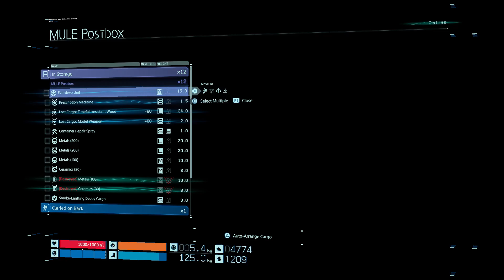Gamer Gop | 09 | Death Stranding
Channel | Gamer Gop
Game | Death Stranding  ( 2019 )
Playthrough | 01
Episode | 09
Platform | PS4 Pro  ( Death Stranding Edition )

My first playthrough of Death Stranding.

Thank you Hideo Kojima.

Love yourself :)